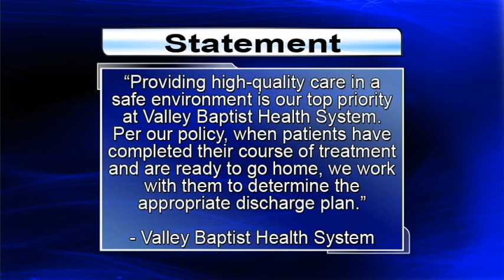Man Goes Missing